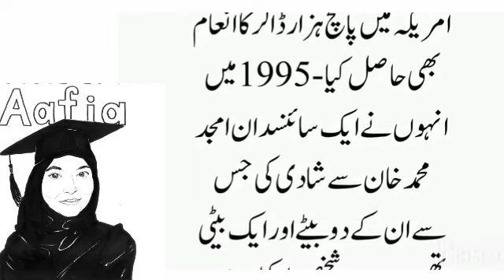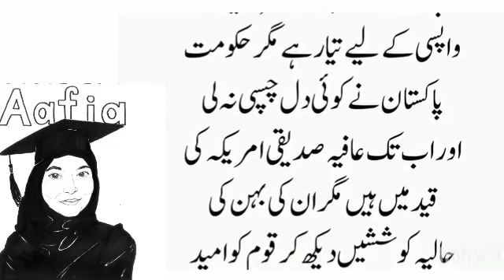Story of Dr.Afia Saddiqui || Heart Tuching Story |Hindi/Urdu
urdu stories urdu lesson life changing story urdu adab urdu literature urdu aqwal urdu Reading urdu stories urdu world

Dr. Aafia Siddiqui

Dr. Aafia Siddiqui was born in Karachi in 1972. After completing her primary education, in 1990, she went to Texas to study on a student visa, where her elder brother was already studying architecture. In 1995, she got married to a scientist, Amjad Muhammad Khan, with whom she had two sons and a daugNter, and this person caused the ruin of Dr. Sahiba because Amjad Muhammad Khan had become a CIA agent for his own personal gain which was later used against Dr. Aafia - Dr. Aafia personally worked on biochemistry and did an amazing research that no American has ever done. Even the scientist could not do it - Dr. Aafia had invented the formula for making deadly weapons which till date no one could find out from her - Dr. Aafia wanted to use this formula for the good of Pakistan or the world of Islam while America wanted to use it. Aafia was asked to give this formula to her, for which Dr. Aafia flatly refused because she was afraid that America would use her formula against Islam and Muslims.

And from here began the story that ruined Dr. Aafia’s life - Dr. Aafia's education and research was completed in America, so the scientists there were aware of the research on the basis of which they reported it to the FBI. Given that Aafia has such research that if it gets into the hands of Pakistan, it will use it against America -

In 2002, Dr. Sahiba was divorced and her husband made false accusations against Dr. Aafia, after which Dr. Aafia returned to Pakistan because she wanted to stay here and work for Pakistan, but unfortunately Pakistan did not support her at that time. Daya and in 2003 Pervez Musharraf made a grave mistake by handing over Dr. Aafia to the US which was his own personal decision without military intervention - for five years no one knew where or who Dr. Aafia was. Currently - By the time Aafia's arrest was confirmed, Pakistan had suffered an irreparable loss by losing an intelligent and capable woman in the form of Dr. Aafia